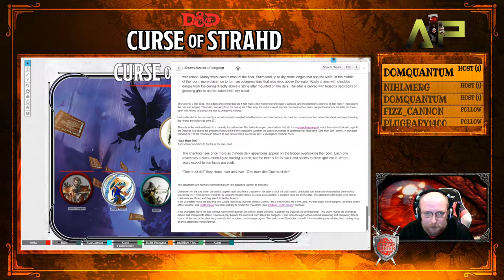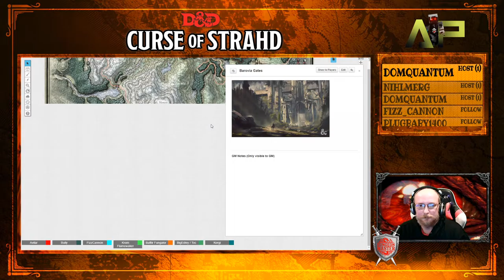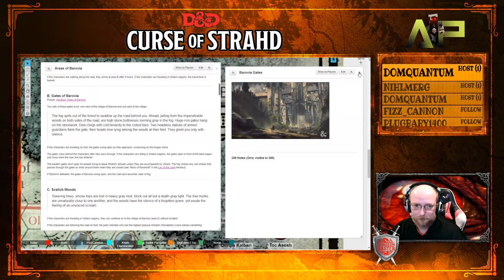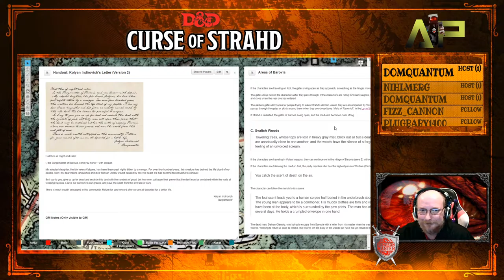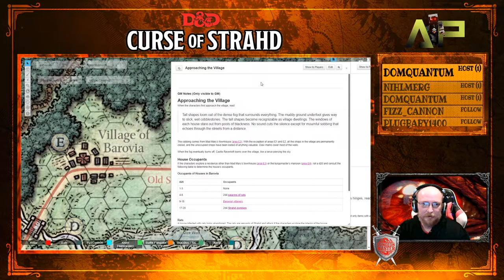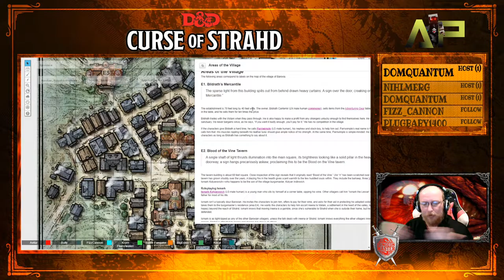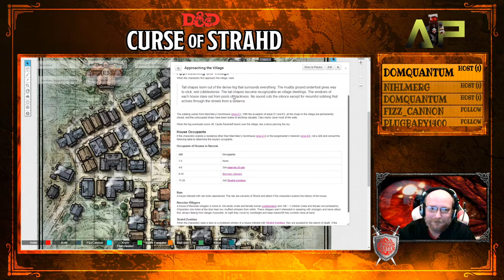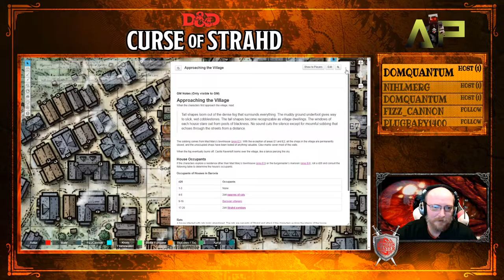The Death House | Curse of Strahd | 3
A ragtag band of fearless adventurers got together to play some DND . They have fought their way out of… and into, many a tight spot.
They fight to defend the weak and vanquish evil wherever they may find it.

They stream their many perilous quests weekly at 6pm est so stop by and chat for all the live action.

to be notified of any changes to the schedule

Thanks for checking out the channel. I hope you have fun hanging out while we derp our way through our quests.

Thanks for checking out my channel I hope you have fun hanging out while we derp our way through our quests.